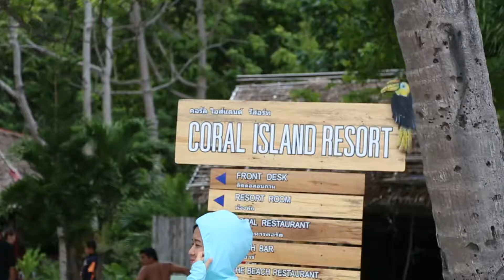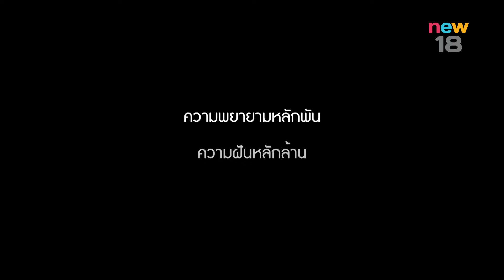เที่ยวภูเก็ต | EP. 43/2 | เที่ยวมั้ยยู | 16 ก.ย. 60 | new18 | ช่อง 18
เที่ยวมั้ยYou วันเสาร์ที่ 16 กันยายน 2560
เที่ยวมั้ยYou วันเสาร์ที่ 16 กันยายนนี้  เสาร์นี้ปิดทริปเที่ยวภูเก็ต
ไปเฮกันที่ เกาะเฮ นะYOU ตะลุยเที่ยว เกาะเฮ  อีก 1 เสน่ห์แห่งท้องทะเลภูเก็ต
แว้นเรือกล้วย แถมด้วยดำน้ำส่องดูปะการัง ชิลล์กับที่พักแห่งเดียวบนเกาะเฮ “ Coral Island Resort ” อร่อยนะYOU  อร่อยกับอาหารพื้นถิ่นขึ้นชื่อ + บรรยากาศร้านสุดคลาสสิคที่ร้าน “วันจันทร์” แล้วไปเที่ยวกันนะYOU